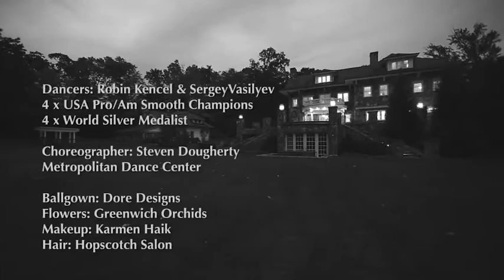Sergey Vasilyev. Real Estate promo video.